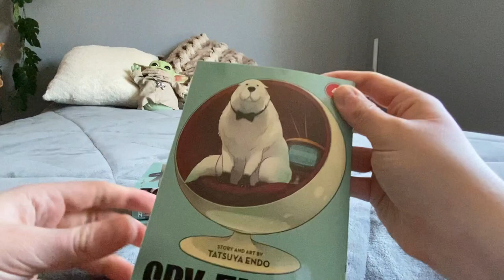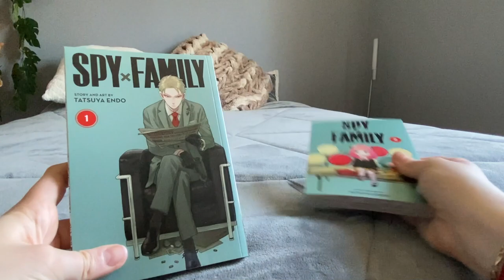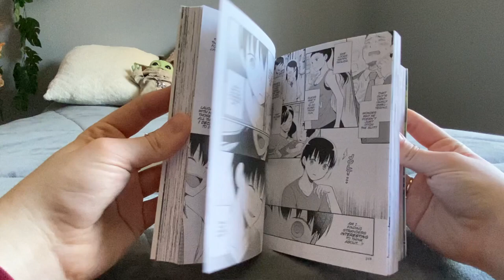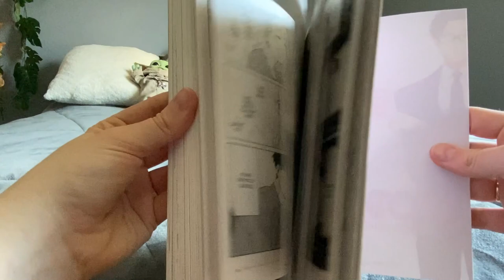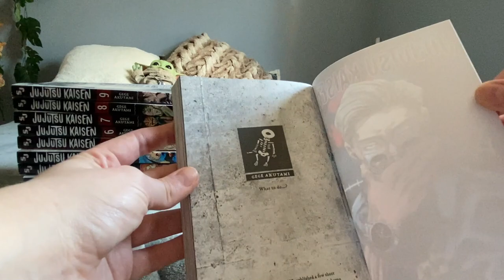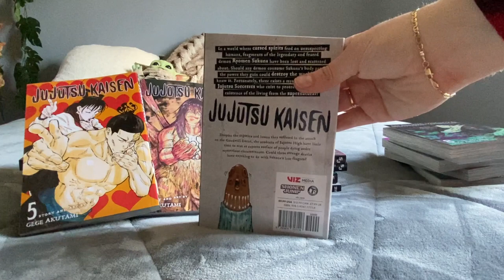my first manga haul ever 📚🤍 [30+ volumes]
hi cuties ⋱(*▪‿▪*)⋰ I WAS REALLY NERVOUS MAKING THIS VIDEO BUT welcome to my first ever manga haul as you can see i am so excited to start collecting and discovering new manga. Hopefully you will join me on this journey !!!